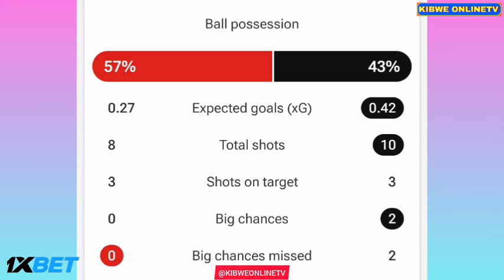Darius Olaru goal Today - FC FCSB vs LASK FC (1-0), Goals Results And Extended Highlights-2024.